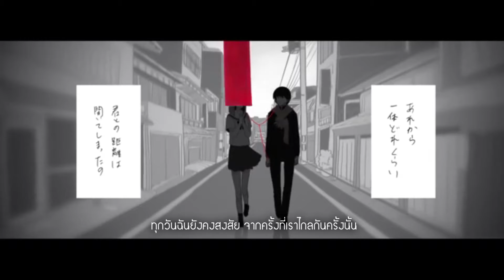【Akaito / アカイト 】Thai version [Thai lyrics By Lunacat]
หว่าาาาาาาาาาาาาาาาาาา ในที่สุด 1000 Follows(ในSoundCloud) ก็มีกะเค้าบ้างแล้วววว ดีใจมากเลยยค่ะ ไม่รู้จะพูดยังไง // (เพราะพูดไม่ออก)
อยากขอบคุณทุกคนนะค่ะ ที่มากดฟัง กด like หรืออ่ะไรก็ตามแต่ ดีใจมากเลยค่ะ ที่มีคนชอบฟังเราร้องเพลง TT ปลื่มปลิ่ม GG
ขอบคุณเนื้อเพลงเพราะของพี่ Lunacat ด้วยนะค่ะ พอเพลงนี้ขอพี่เค้าออก ก็กะร้องเต็มทีเลยยย และในที่สุดก็ได้ร้อง แถมร้องเนื่องด้วย 1000 Follows ยิ่งดีใจเข้าไปอีกค่ะ =[]= b
3rdアルバム「singing Rib / りぶ」書き下ろし楽曲です